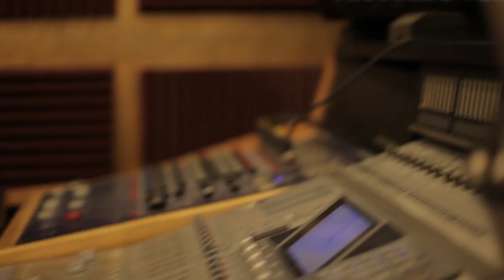This Thing Called Life - Weekenders (Official Video)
Tema de despedida de la banda madrileña This Thing Called Life.

Grabado con César Berzal, en el Studio Rec Disease.